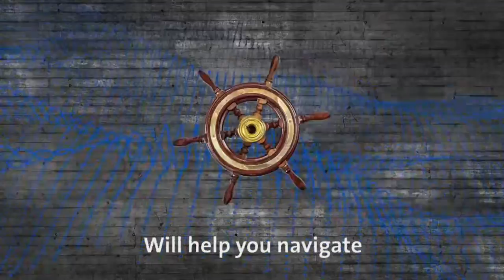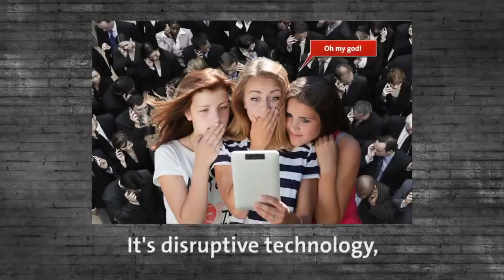CeBIT Song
I've been at this conference since Monday! Singing this song to a crowd of unenthusiastic German folks since Monday morning.

Your toaster and your lightbulbs
And the art that hangs on your wall
They're connected to the internet
But it's not strange at all
The shift has been happening
With more flexible manufacturing
Innovation coming faster we
Are now living in the internet of things

Meanwhile all these products
Are collecting data
That can be mined and leveraged
In a thousands different ways yeah
But then look at the Sony hack
That data needs protecting
Privacy and security
Are two of the most important things

Tell me who, who, who
Will help you navigate
With exploration and debate
Of this changing landscape

CeBit Global Conferences
Digital trends and forward thinking businesses
Trailblazing technologies that will shape the year ahead
CeBit Global Conferences

Crowd sourcing
3D printing
Augmented reality
Quantified self
Autonomous systems
Sensors
And wearables

Welcome to the D!conomy
Doesn't happen incrementally
It's disruptive technology